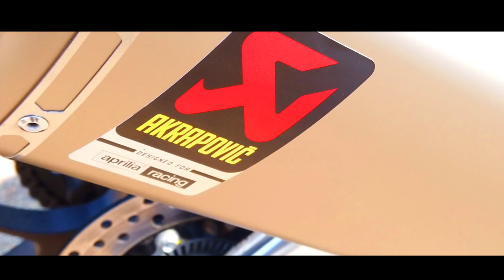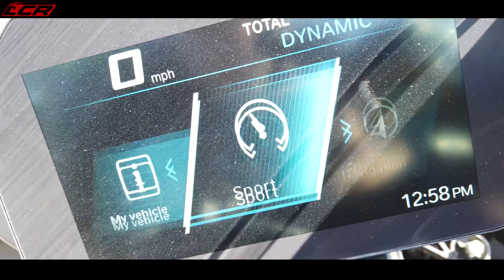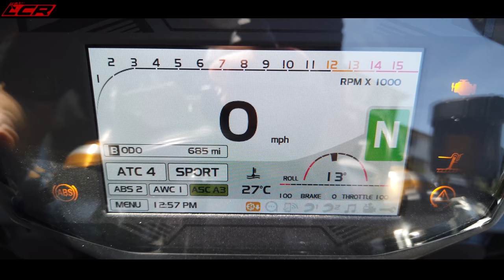BMW S1000RR vs RSV4 1100 Factory | Head To Head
In this episode of head to head we take the BMW S1000RR the current top Daddy of the Superbike world and pitch it against the updated for 2020 Aprilia RSV4 1100 Factory! With a new scoring system  a winner will be decided and pitched against the new kid on the block the 2020 Honda Fireblade CBR1000RR-R

Huge thanks to Wheels motorcycles for the loan of the RSV4 for the test

Massive thanks to my channel supporters:
Motorcycle Dealers:
- Suzuki, Aprilia, Honda, Kawasaki, Mutt, Vespa

Kevlar Jeans - J&S Red Route Stretch Jeans

LC